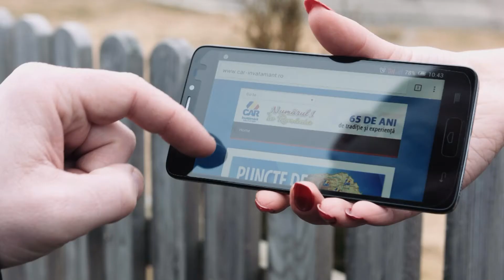Școala - VBF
Întrebările emisiunii:
1. Cât de importantă este școala în zilele noastre?
2. Care sunt foloasele școlii?
3. Ce notă am da școlii românești acum?
4. Cine este de vină pentru eventualele eșecuri în această zonă?
5. Cum va evolua școala românească în timp?